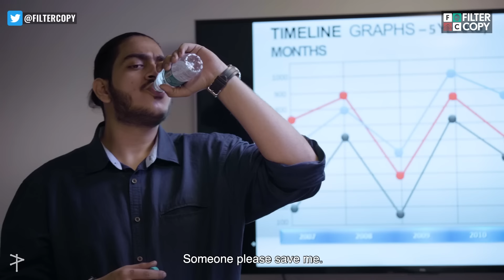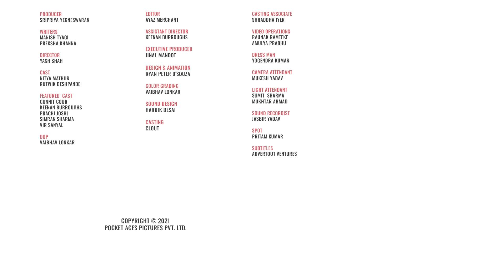FilterCopy | If You Could Hear Your Colleague's Thoughts | Ft. Nitya Mathur and Rutwik Deshpande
Ye superpower toh mujhe bhi chahiye👂🏻💭

Producer
Sripriya Yegneswaran

Writers
Manish Tyagi
Preksha Khanna

Director
Yash Shah

Cast
Nitya Mathur
Rutwik Deshpande

Featured Cast
Gunnit Cour
Keenan Burroughs
Prachi Joshi
Simran Sharma
Vir Sanyal

Dop
Vaibhav Lonkar

Editor
Ayaz Merchant

Assistant Director
Keenan Burroughs

Executive Producer
Jinal Mandot

Colour Grading
Vaibhav Lonkar

Sound Design
Hardik Desai

Casting
Clout

Casting Associate
Shraddha Iyer

Video Operations
Amulya Prabhu
Raunak Ramteke

Dress Man
Yogendra Kumar

Camera Attendant
Mukesh Yadav

Light Attendant
Sumit  Sharma
Mukhtar Ahmad

Sound Recordist
Jasbir Yadav

Spot
Pritam Kumar

Subtitles
Advertout Ventures